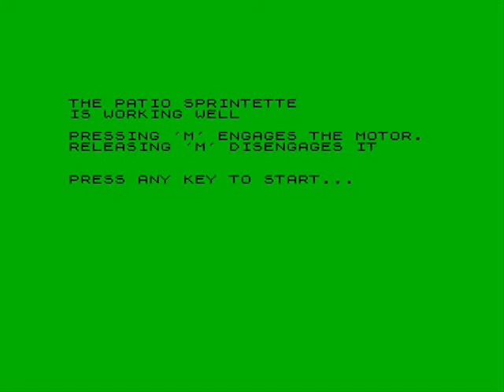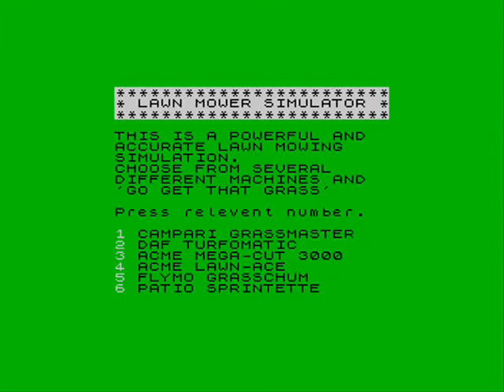Advanced Lawnmower Simulator ZX Spectrum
It's April Fools Day! And what better video to upload than. an April Fools Game! Yes in April 1988 Advanced Lawnmower Simulator was billed by Your Sinclair magazine as a "mega game" from new software publisher "Gardensoft" at the price of "£14.95" and YS gave it a 9/10 review. But all this was a mere April Fool and Advanced Lawnmower Simulator was nowhere to be seen. The "game" became a running gag for months afterwards with "letters of complaints" posted in YS magazines, supposedly by people claiming they "wrote" the game and claimed it had been "stolen" where it was pretty obvious they were done by YS themselves.

Finally in Issue 45 of Your Sinclair magazine in September 1988, the game was released in a free covertape, and with one look at this the only thing that struck your mind was you were bloody had!

So now while you lot "watch" this video and post your complaints below I'll just treat myself to that that corned beef sandwich after all these years.